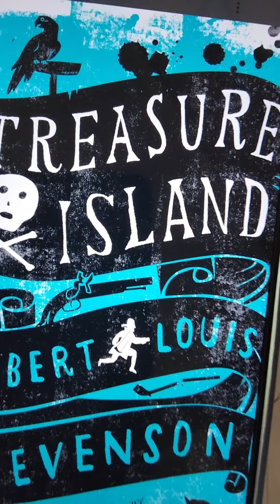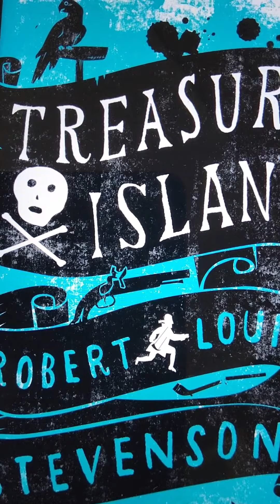Treasure Island by Robert Louis Stevenson - In 500 words